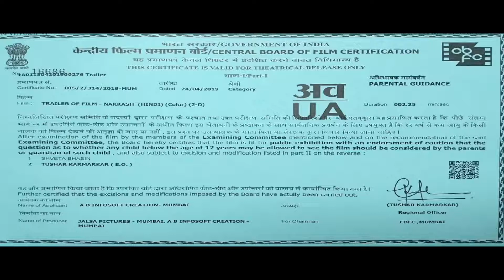NAKKASH OFFICIAL TRAILER INAAMULHAQ SHARIB HASHMI KUMUD MISHRA A FILM BY ZAIGHAM IMA